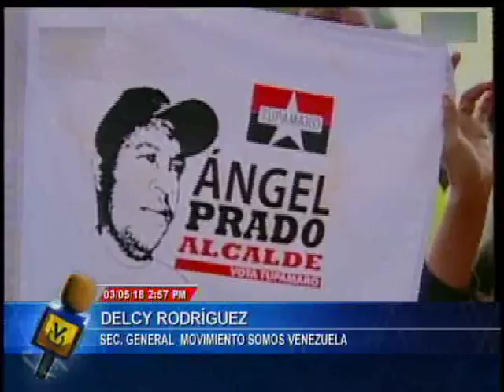Rodríguez: Hay que diversificar la economía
La secretaria general del Movimiento Somos Venezuela, Delcy Rodríguez, manifestó la necesidad de que el presidente de la República Nicolás Maduro  obtenga la victoria en los comicios del 20 de mayo para poder consolidar la estabilidad económica en el país.